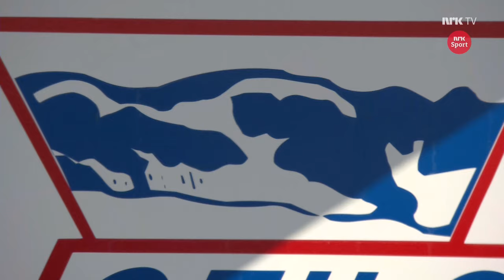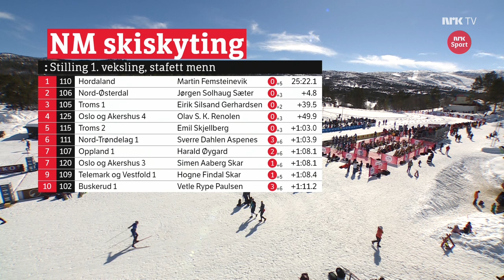Norwegian Championship Relay Men / Geilo / 07.04.2024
Norwegian Championship - Geilo (NOR)
4x7,5km Relay Men